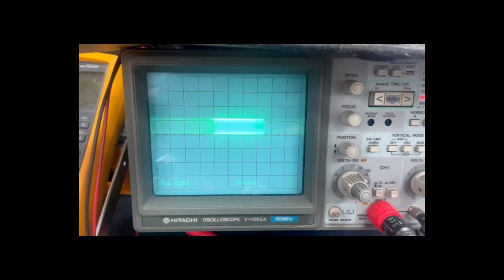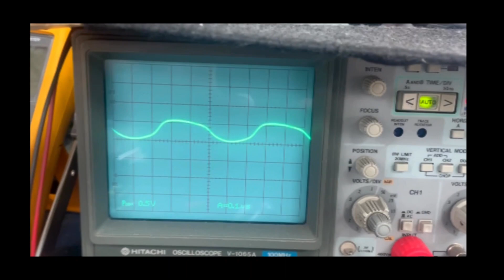Cutler Hammer PC Board - Testing of Crystal Oscillators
Join us as we component level test a Cutler Hammer printed circuit board.

We are the industry leader in service and repair to all Industrial Electronics, Motors, Servo Motors, Hydraulic and Pneumatics.  Fully load testing is how we ensure that all of our repairs are done right the first time.  We fully load test all AC and DC drives after repair on one of our dynos and we back all of our repairs with an 18 month in-service warranty. Find out more information on our website, or give us a call! We consider the job is only half complete without a true load test. This is the key to a successful repair.